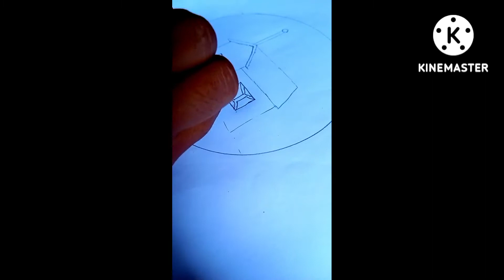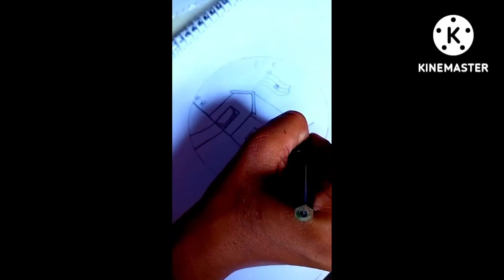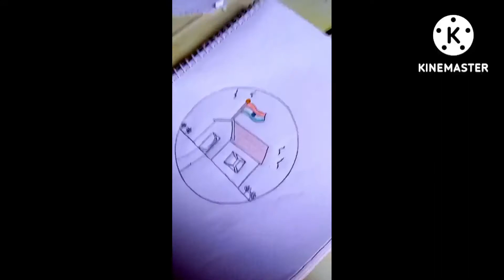independence day drawing, independence day drawing on a4 sheet, independence day drawing easy